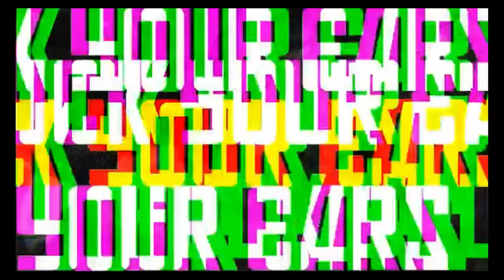JPTR TV - How to build a Pedalboard in 400 easy Steps